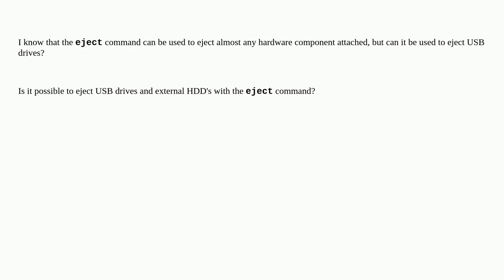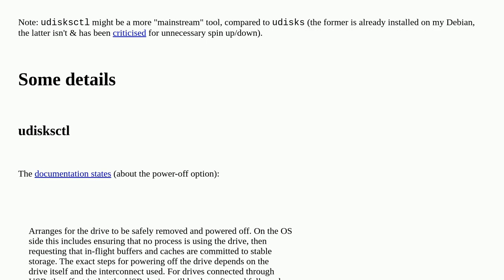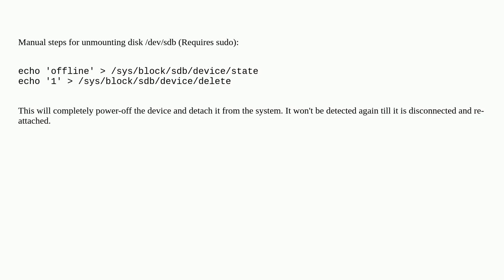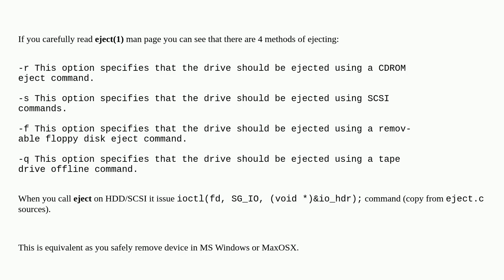Unix: Eject USB drives / eject command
Eject USB drives / eject command

A special thanks goes out to the community

  eject usb-drive